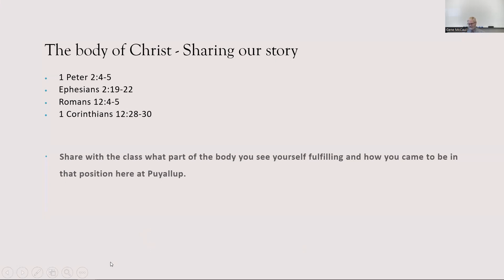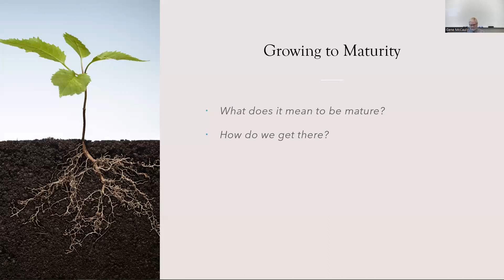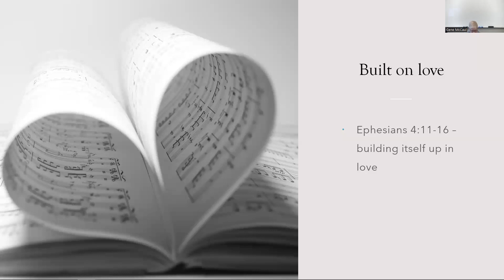Christian Fundamentals - Lessons on the Church | 11_27_2022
Join us for Gene McCaul's lesson on Christian fundamentals.
Introduction to the bible and Christianity. Today: we are members of the body of Christ.